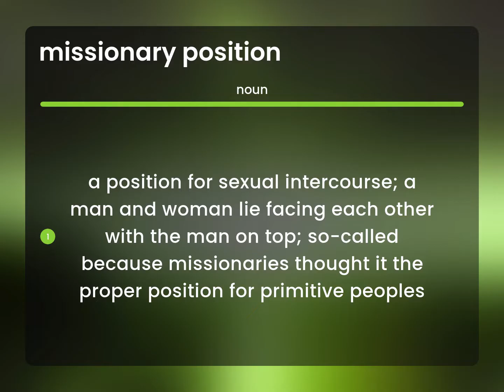Missionary position • MISSIONARY POSITION meaning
What does MISSIONARY POSITION mean?

Susan Miller (2023, May 9.) What is Missionary position definition?